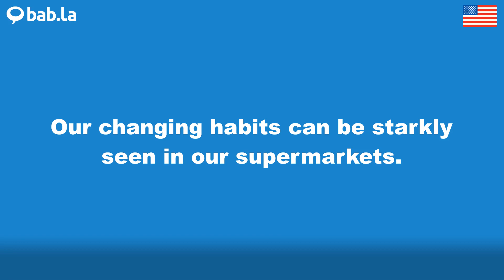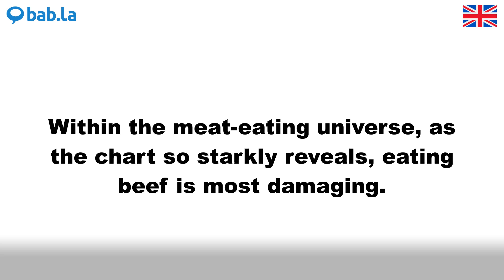STARKLY pronunciation | Improve your language with bab.la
Improve your spoken English by listening to STARKLY pronounced by different speakers – and in example sentences too. Learn and love languages with bab.la.